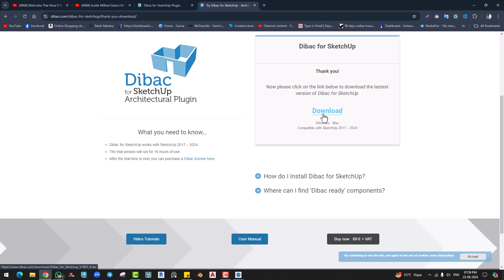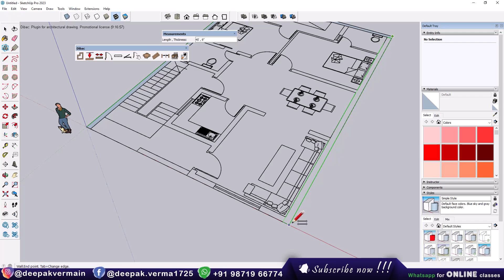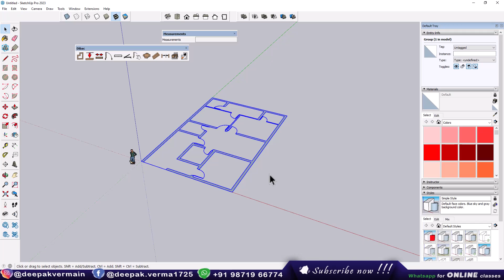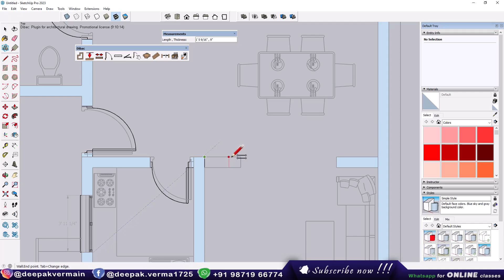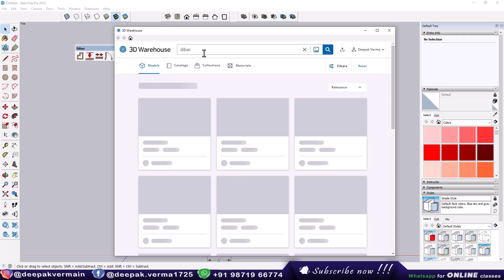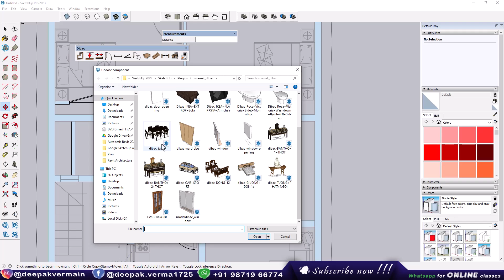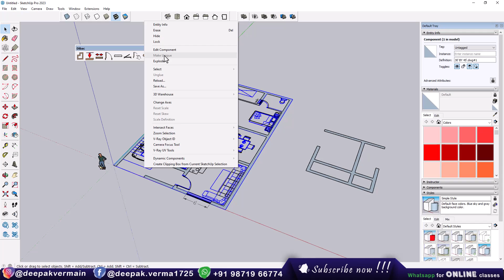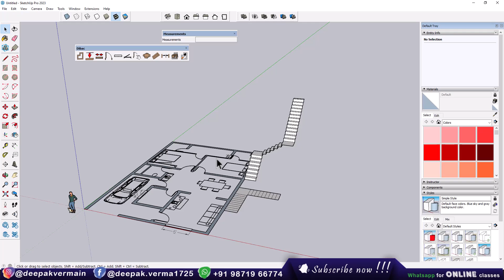12. Dibac Extension for SketchUp || Top 75 Extension Series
🔹Revit Architecture Complete Course:
1. Batch - 1: Revit Architecture + V-Ray + Enscape
2. Batch - 2: Revit Architecture + V-Ray + Enscape + Lumion
3. Batch - 3: Revit Architecture + Lumion
4. Batch - 4: AutoCAD + Revit Architecture

🔹3ds Max with V-Ray Complete Course:
1. Batch -1: 3ds Max with V-Ray
2. Batch -2: AutoCAD + 3ds Max with V-Ray
3. Batch -3: AutoCAD + 3ds Max with V-Ray

💥Pre-Recorded Videos:

1. 3ds Max 2022 Complete Course
4. All in one Course
5. Learn How to Download and install All 2d & 3d Softwares
6. All Live Courses Till 2022